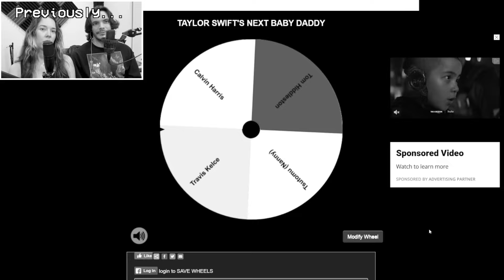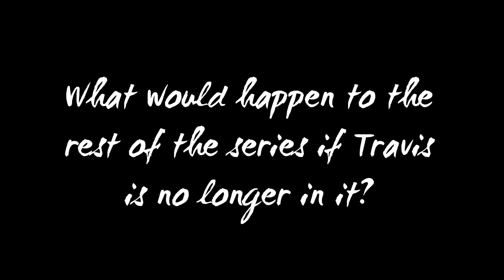Travis Kelce Catches ON FIRE in Front of Taylor Swift (Pt. 22) | Sims 4 Gameplay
Will we be able to salvage Taylor and Travis's relationship amongst all the turmoil? Or will our desire to see Taylor and Travis have children with other people get in the way of that?

I had so much fun, so I'd very much like to flesh out and release all of my other insane ideas. Hehe.

Here's my Steam account! Peep my wishlist to see if there's any game you'd want to gift me! Chances are I'll make content out of it if gifted :)